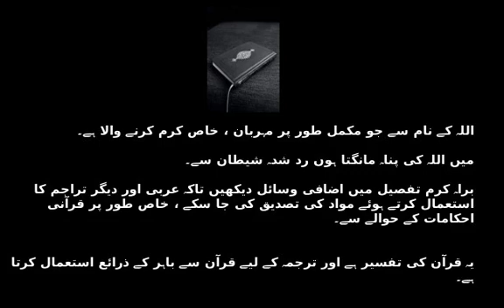Surah 52 in Urdu - At-Tur ( The Mount ) - سورة الطور